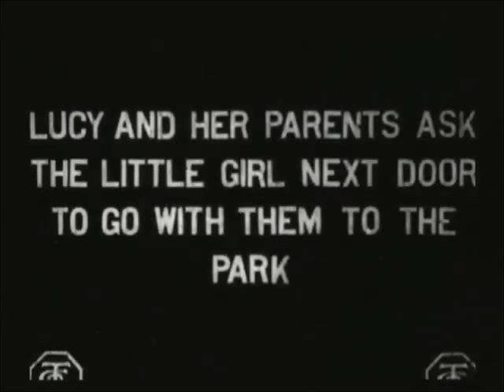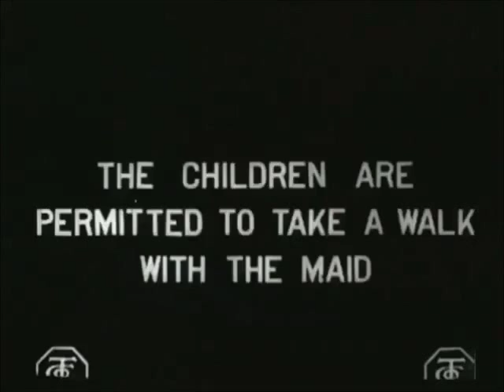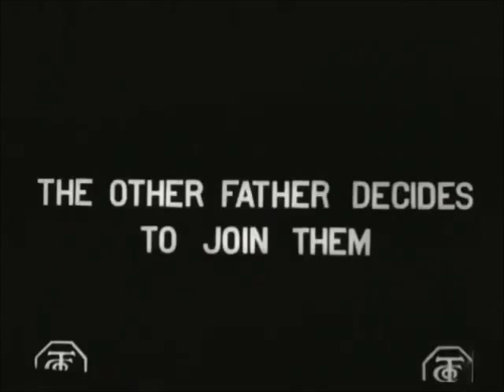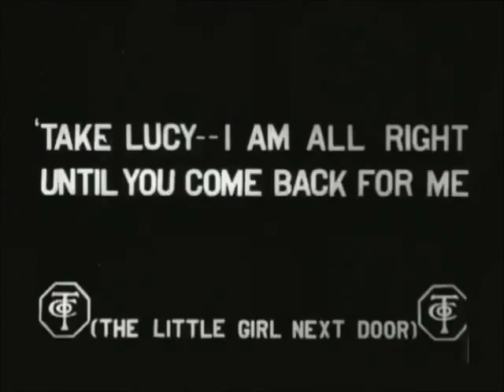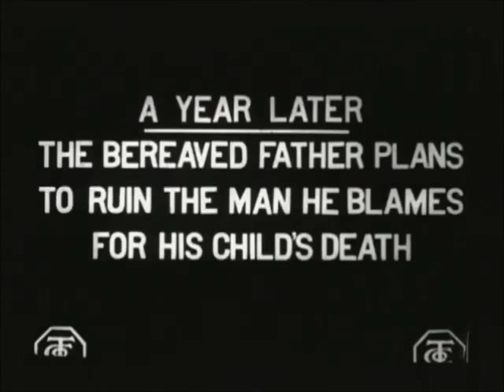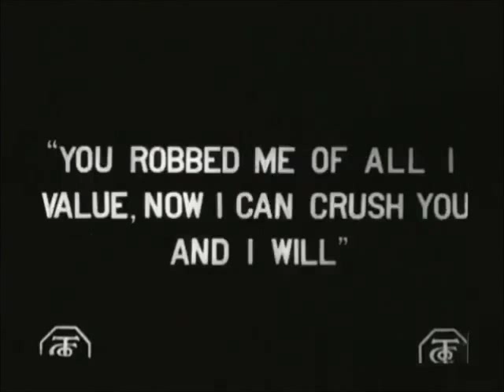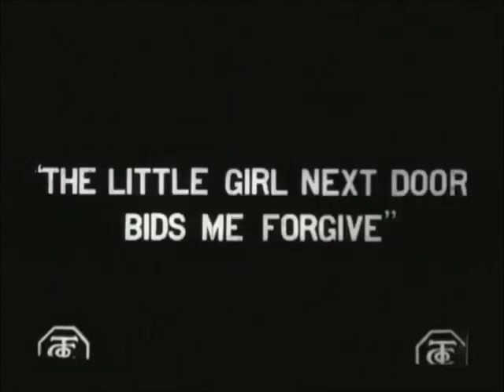The Little Girl Next Door (1912)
Original Title : The Little Girl Next Door
Genre : Drama
Country : United States
Release Date : 01 November 1912
Directed by Lucius Henderson
Produced by Thanhouser Film Corporation
Starring : William Garwood, Marguerite Snow, William Russell